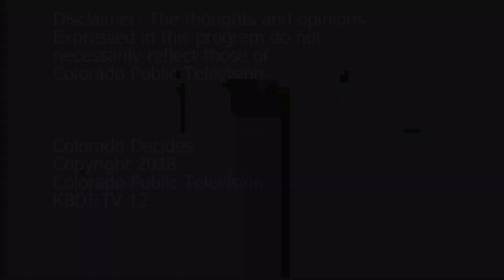Colorado Decides: Republican Gubernatorial Primary Debate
COLORADO DECIDES continues its look at the 2018 Primary Election season with a one-hour debate featuring the Republicans running to become Colorado's new Governor. The candidates join Dominic Dezzutti and CBS4's Shaun Boyd. Colorado Decides is a co-production of Colorado Public Television, CBS 4, KOA Newsradio and KUNC Public Radio.